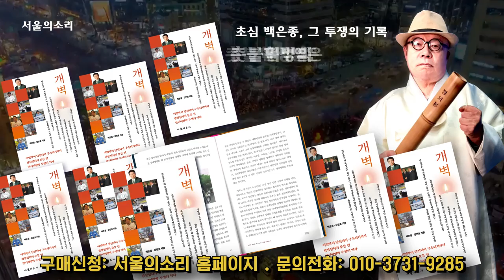윤석열 검찰공화국에 맞서 싸울 촛불시민 투쟁 지침서"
위기의 대한민국! 검찰 공화국을 막아라! 안티이명박 백서 '개벽'
윤석열 검찰공화국에 맞서 싸울 촛불시민의 투쟁의 지침서!"